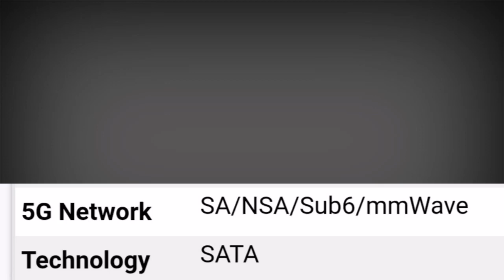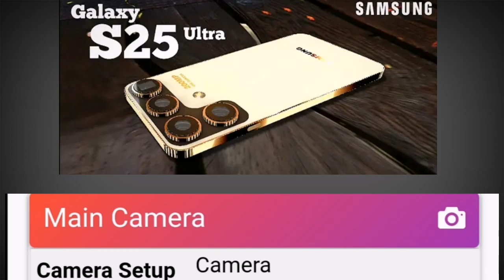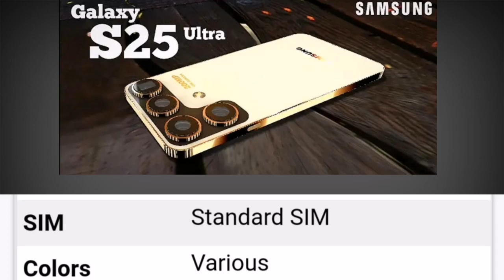Samsung Galaxy S25 Ultra leakes pictures leakes function features camra 200MP